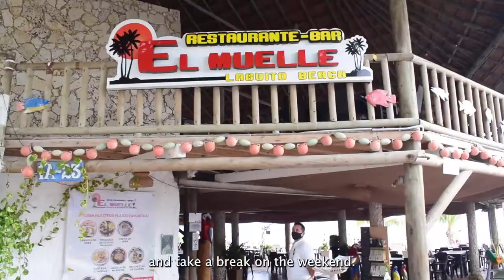¡ENCUENTRA EL CLUB DE PLAYA MÁS COMPLETO EN CARTAGENA! BEACH CLUB IN CARTAGENA DE INDIAS ¡GO AHEAD!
Hay lugares en los que no importa en que temporada estés, te sientes como en vacaciones y así te puedes sentir en el restaurante Bar El Muelle, ubicado en el barrio El Laguito, ofrece una de las mejores experiencias vacacionales, gastronómicas y turistas de la ciudad. Puedes disfrutar de una deliciosa comida de mar por telesillas para tomar el sol mientras contemplas un hermoso atardecer.